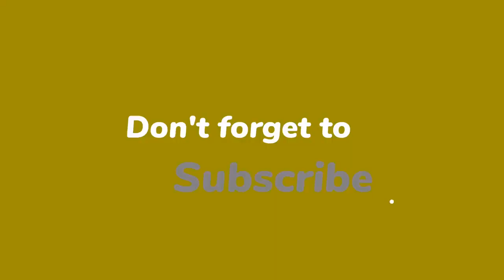Ongemakkelijkheid in MAFS: Match or Mistake: Evelien en Mark kennen elkaar al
De koppels van 'Married at first Sight: Match or Mistake' ontmoeten elkaar voor het eerst. En dat zorgt toch voor wat ongemak. Evelien en Mark kennen elkaar namelijk al.